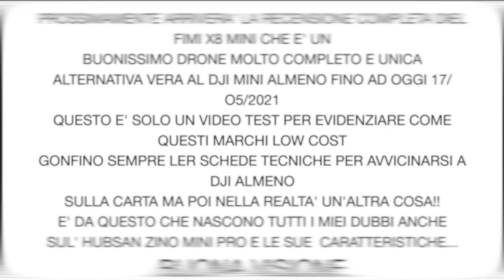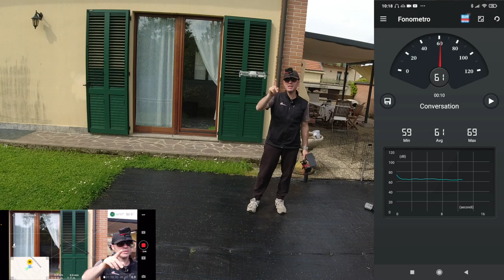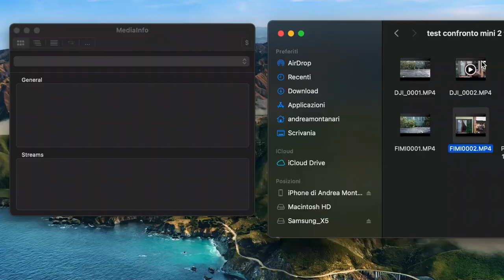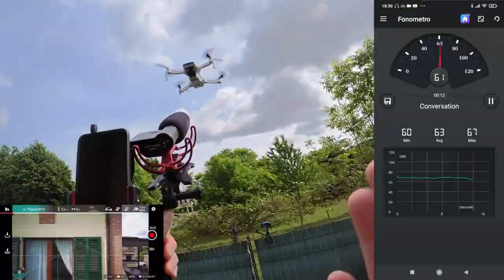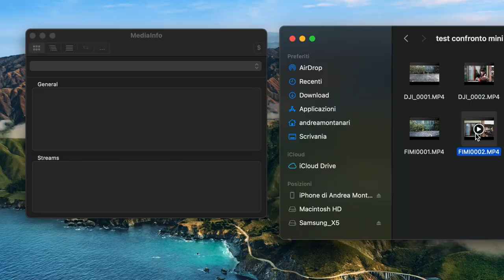FIMI X8 MINI E' TUTTO VERO? RESISTENZA AL VENTO VIDEO IN 4K A 100Mbps HOVERING RUMORE VS DJI MINI 2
FIMI X8 MINI
DJI Mini 2
DJI MAVIC MINI

Link Utili

         ❖❖❖❖❖❖❖❖❖❖❖❖❖❖Contatti❖❖❖❖❖❖❖❖❖❖❖❖❖❖❖